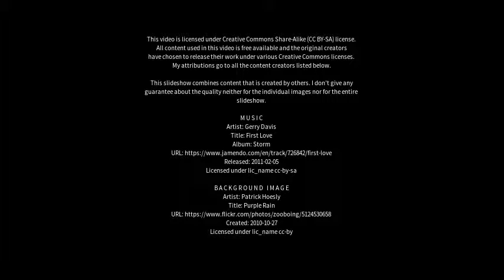Best places to visit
Best places to visit - Lechlade (United Kingdom) Best places to visit - Slideshows from all over the world - City trips, nature pictures, etc.